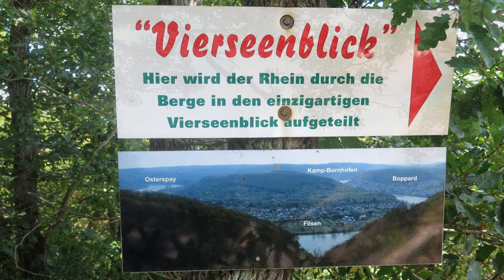Mittelrhein Klettersteig Boppard - Traumschleife Mittelrhein • Wanderung • Romantischer Rhein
Weg- und Umgebungspunkte: Boppard, Rhein, Mittelrheinschleife, Vier-Seen-Blick, Gedeonseck, Seilbahn Boppard, Rheinsteig, Saar-Hunsrück-Steig, Loreley
Der Mittelrhein-Klettersteig liegt in Boppard an der landschaftlich reizvollsten Schleife des Rheines und ist eine Wanderung mit meist leichten Klettersteig-Einlagen auf der Traumschleife Mittelrhein. Zehn Eisenleitern, 130 Trittbügel und fast 200 m Stahlseil wurden im linksrheinischen Fels verbaut und ermöglichen ein ganz besonderes Rhein-Erlebnis. Gesicherte Kletterstellen, ausgedehnte Wanderpassagen, spannende Querungen und fantastische Ausblicke auf die Heidelandschaft, Weinberge, Wälder sowie die beeindruckende und wohl schönste Rheinschleife prägen diese abwechslungsreiche Klettersteigtour. Insgesamt ist der Mittelrhein Klettersteig Boppard leicht bis (an einigen wenigen Stellen) mittel, für Anfänger super geeignet. Es ist für Geübte nicht unbedingt eine Klettersteigausrüstung notwendig, aber Ungeübte sollten zur Sicherheit eine Kletterausrüstung tragen – auch Klettersteighandschuhe sind von Vorteil.
Nach dem Klettersteig weiterführend durchquert man Wälder mit immer wieder wundervollen Aussichtspunkten und geht dann in Richtung Vierseenblick (hier Gastronomie), wo man ebenfalls eine sehr schöne Aussicht hat. Weiter geht es in Richtung Gedeonseck (hier ebenfalls Gastronomie), dort eröffnet sich ein toller Blick auf die beliebte Mittelrheinschleife. Von hier aus kann man mit dem Sessellift abfahren, oder - wie ich - zurück zum Ausgangspunkt unterhalb des Seilbahnverlaufs absteigen. Der Klettersteig ist kein großes 'Ding', hat aber auf jeden Fall riesigen Spaßfaktor :))) und man hat tolle Aussichten auf den Rhein. Für Leute, die doch etwas ängstlich sind beim Klettern, gibt es eine alternative einfache Wanderroute.
The Mittelrhein via ferrata Boppard is a hike with mostly light via ferrata inserts above the dream loop on the Rhine; at the beginning the via ferrata points lead over small rock faces (ladders), some rock faces are secured with wire ropes and stepping pins and some are exposed. Overall, the Mittelrhein via ferrata Boppard is easy to medium in a few places, suitable for beginners. It is not necessarily necessary for experienced climbers to have climbing equipment, but inexperienced climbers should wear climbing equipment for safety - climbing gloves are also an advantage.
After the via ferrata, you continue through woods with wonderful viewpoints again and again and then walk towards the four lakes view (here gastronomy), where you also have a very beautiful view. Continue in the direction of Gedeonseck (here also gastronomy), where you have a great view of the most beautiful Rhine loop. From here, one can descend with the chair lift, or - like me - descend back to the starting point below the cable car. The via ferrata is no big 'thing', but in any case it has a lot of fun potential :))) and you have great views of the Rhine. For people who are a bit afraid of climbing there is an alternative easy hiking route.